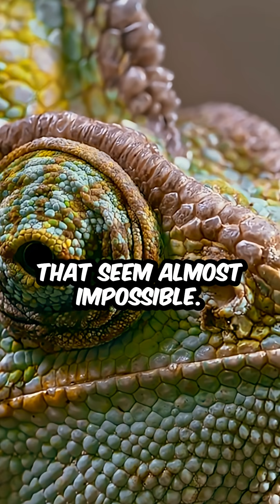Animals are Nature most incredible inventions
Nature is full of incredible superpowers—no capes required! From the octopus with three hearts and blue blood to the pistol shrimp that shoots bubbles hotter than the sun, animals demonstrate abilities that defy belief.
Discover 10 astonishing animal superpowers you never knew existed:
1.The axolotl’s miraculous ability to regrow vital organs like its brain and heart
2. The immortal jellyfish that practically cheats death by reverting to youth
3. Wood frogs that freeze solid all winter and come back to life in spring
4. Male seahorses that get pregnant and give birth, reversing typical gender roles
5. Elephants that mourn their dead with rituals and deep emotional intelligence
6. The basilisk lizard, famously known as the “Jesus Lizard,” running effortlessly across water
7. Tardigrades—the indestructible creatures surviving extreme environments like space
8. The bombardier beetle’s unique defense: spraying boiling acid to repel predators
Join us to explore these awe-inspiring animal feats and learn how evolution created real-life superheroes in the wild.